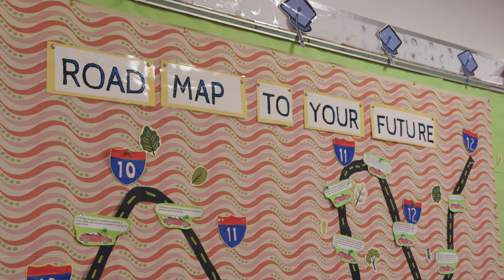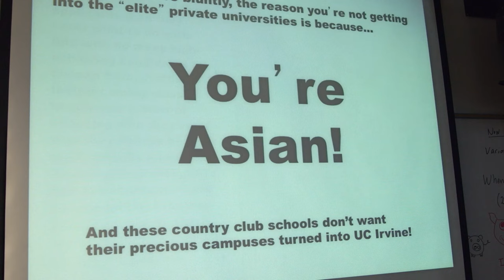Try Harder! Official Trailer | NKC Trailers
TRY HARDER!
At Lowell High School, the top public high school in San Francisco, the seniors are stressed out. As they prepare for the emotionally draining college application process, students are keenly aware of the intense competition for the few open spots in their dream colleges. At Lowell — where cool kids are nerds, nearly everyone has an amazing talent, and most of the student body is Asian American — the things that usually make a person stand out can feel commonplace. With humor and heart, director Debbie Lum captures the reality of the American college application process and the intersection of class, race, and educational opportunity as young adults navigate a quintessential rite of passage.
Release Date: Dec 3, 2021
Genre: Documentary
Director: Debbie Lum

Sophia Wu - Self
Ian Wang - Self
Rachael Schmidt - Self